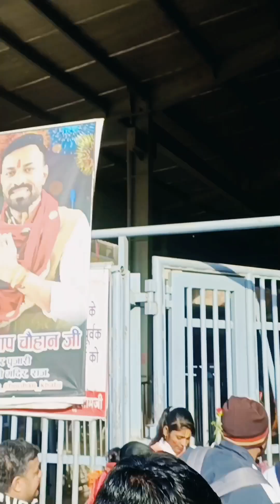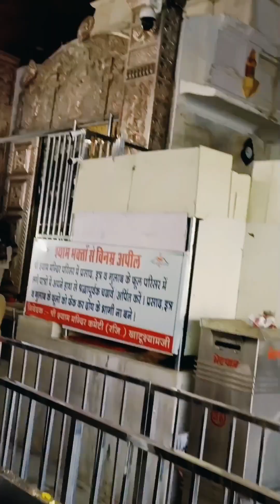shyambaba की खूबसूरत तस्वीरे ।।